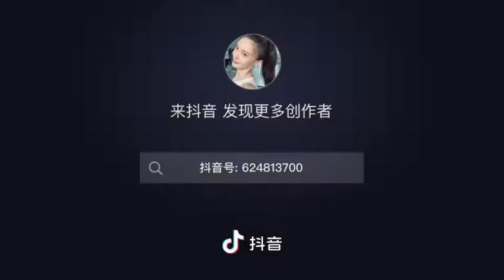金晨｜20210726 抖音更新 危险危险危险